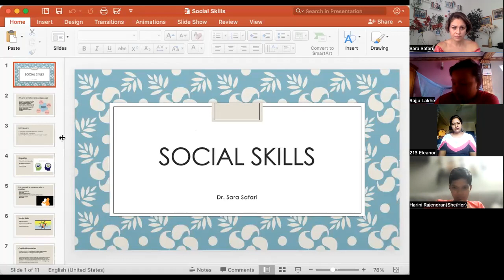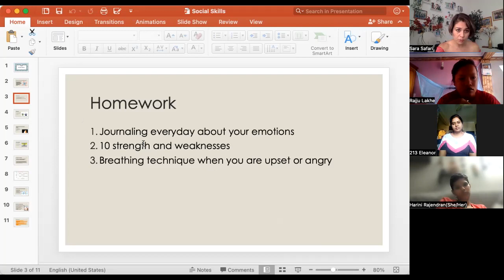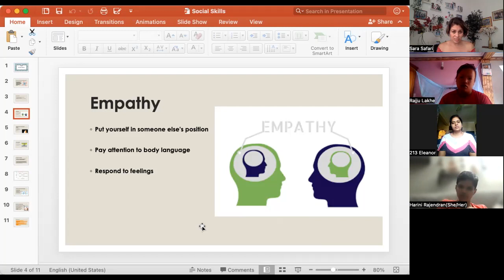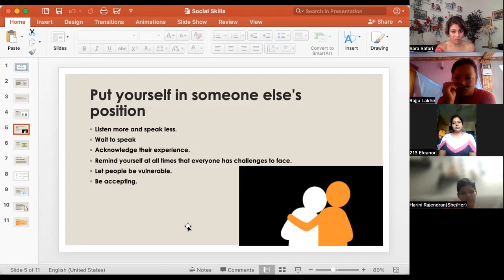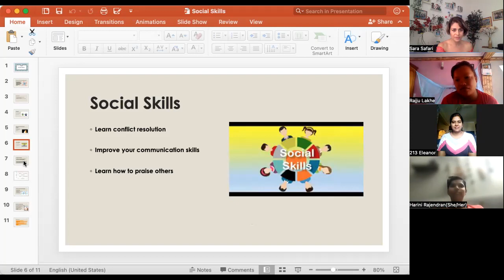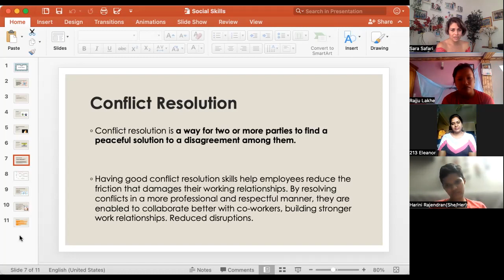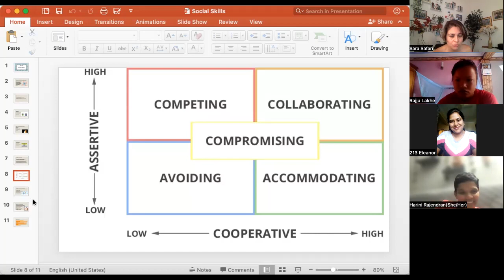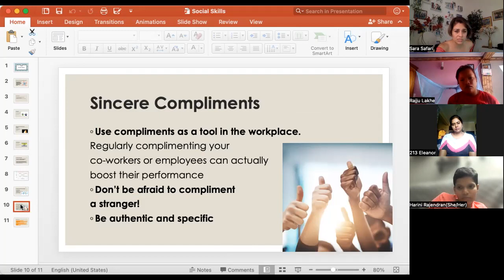Social Skills (Climb Your Everest Nonprofit Leadership Workshop)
Climb Your Everest nonprofit organizes weekly leadership skills workshop to empower women to excel in their jobs.

Learning social skills is crucial because they play a fundamental role in our personal, academic, and professional lives. Here are several reasons why social skills are important:

Building Relationships: Social skills enable us to establish and maintain meaningful relationships with others. They involve effective communication, active listening, empathy, and conflict resolution, allowing us to connect with people, develop friendships, and build support networks.

Enhancing Communication: Social skills help us express ourselves clearly and appropriately in different social settings. They involve verbal and non-verbal communication, understanding social cues, and adapting communication styles to different audiences. By improving our communication skills, we can convey our thoughts and ideas effectively, avoid misunderstandings, and foster positive interactions.

Developing Empathy and Perspective-Taking: Social skills include the ability to understand and empathize with others' emotions, perspectives, and experiences. By developing empathy, we can build stronger relationships, show compassion, and be more understanding and supportive of others.

Collaborating and Working in Teams: In academic and professional settings, social skills are essential for effective collaboration and teamwork. They involve cooperation, active participation, negotiation, and compromise. By honing these skills, we can work well with others, contribute to group projects, and achieve collective goals.

Resolving Conflicts: Social skills encompass conflict resolution and problem-solving abilities. They enable us to manage conflicts constructively, find mutually beneficial solutions, and maintain positive relationships. By developing these skills, we can navigate disagreements, address issues effectively, and prevent conflicts from escalating.

Navigating Social Situations: Social skills equip us with the ability to navigate various social settings with confidence and ease. They involve understanding social norms, etiquettes, and cultural differences. By mastering these skills, we can feel more comfortable in social situations, make a positive impression, and adapt to different social environments.

Enhancing Emotional Intelligence: Social skills are closely tied to emotional intelligence, which involves understanding and managing emotions effectively. By improving our emotional intelligence, we can regulate our own emotions, show empathy towards others, and handle interpersonal relationships with greater sensitivity and self-awareness.

Professional Success: In the professional world, social skills are highly valued. They contribute to effective leadership, teamwork, and networking abilities. Employers often seek candidates who possess strong social skills, as they enhance collaboration, customer service, and interpersonal communication in the workplace.

Mental Well-being: Having strong social skills can positively impact our mental well-being. Meaningful social connections and supportive relationships provide emotional support, reduce feelings of loneliness, and enhance overall life satisfaction.

Lifelong Learning and Adaptability: Social skills facilitate lifelong learning by encouraging us to engage in conversations, seek different perspectives, and learn from others' experiences. They also enhance our ability to adapt to new environments, cultures, and social dynamics, making us more flexible and open-minded.

In summary, learning social skills is vital for building relationships, enhancing communication, collaborating effectively, resolving conflicts, navigating social situations, achieving professional success, promoting mental well-being, and fostering lifelong learning and adaptability. By developing strong social skills, we can thrive in personal, academic, and professional contexts and cultivate meaningful connections with others.